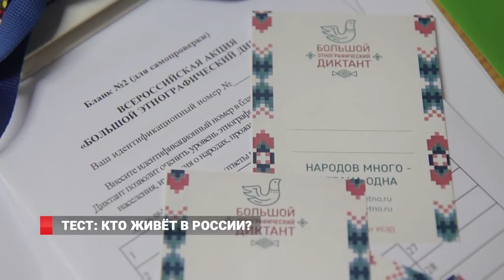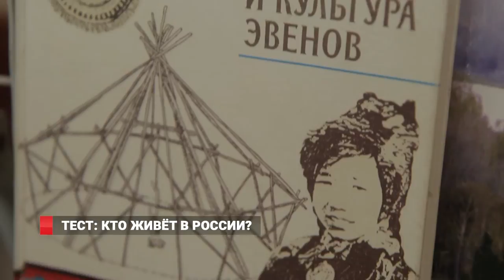Впервые во Владивостоке: этнографический диктант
Во Владивостоке прошёл и большой этнографический диктант. Акция всероссийская, в ней мог принять участие любой желающий в возрасте от 15 лет. Цель мероприятия – оценить уровень этнографической грамотности населения, его знания о народах, проживающих на территории страны.